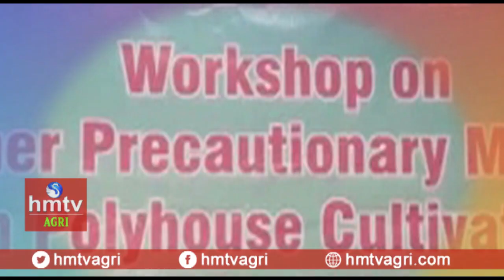వేసవిలో పాలీహౌస్‌లను రక్షించడం ఎలా? | Tips to Cool Polyhouse in Summer | hmtv Agri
How to Keep Greenhouse/polyhouse Cool in Summer